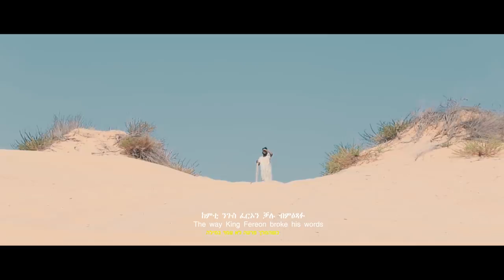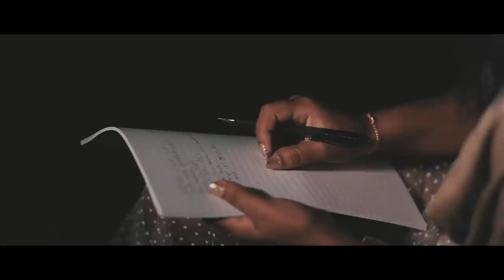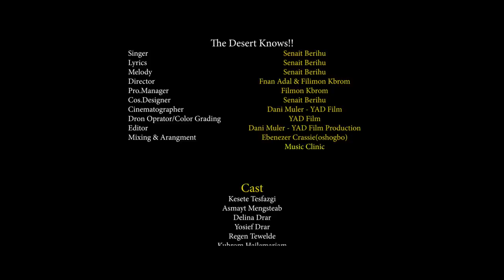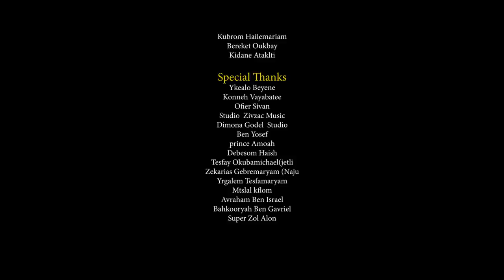Mestyat Betna | Eritrean Hebrew-Tigrigna Music שיר עברי | Senait Berihu The desert knows